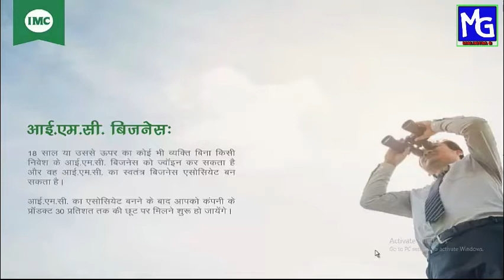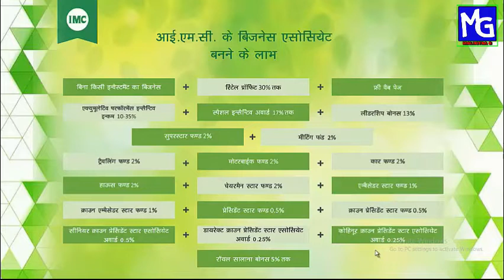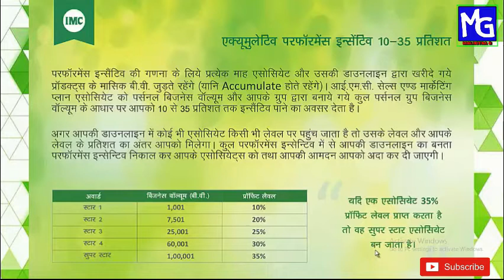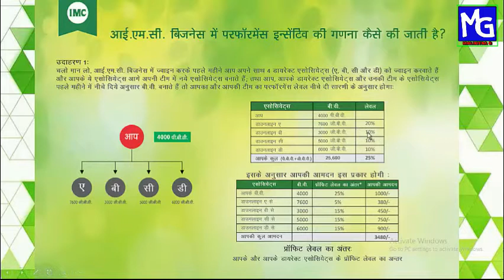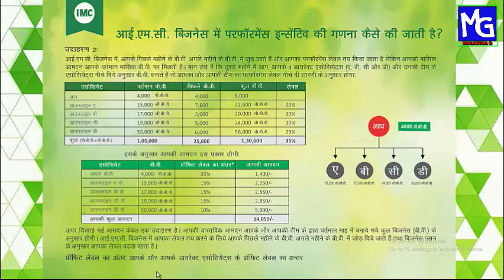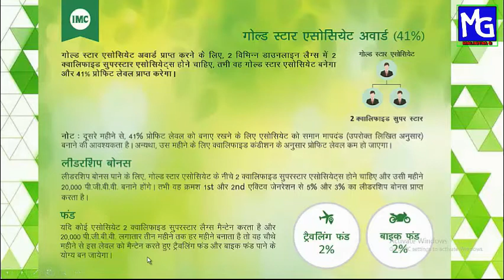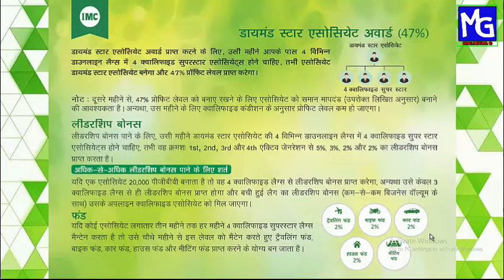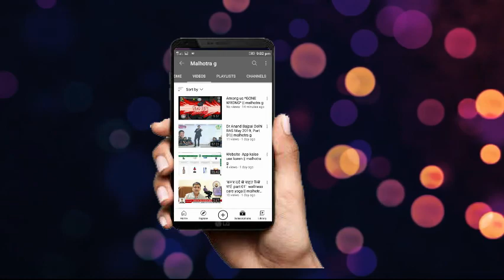IMC New Business Plan December 2020 || malhotra g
IMC New Business Plan December 2020